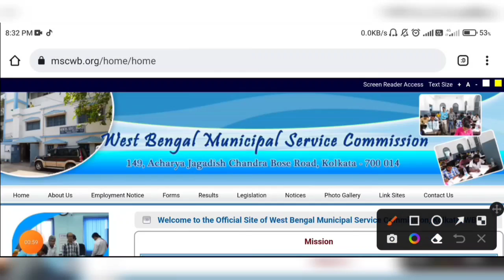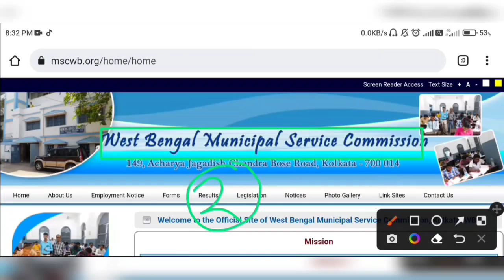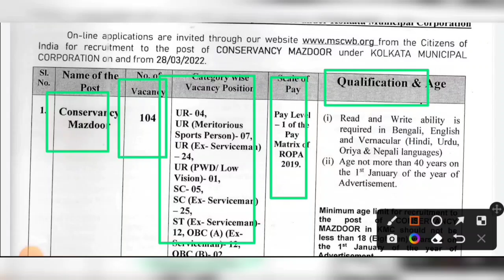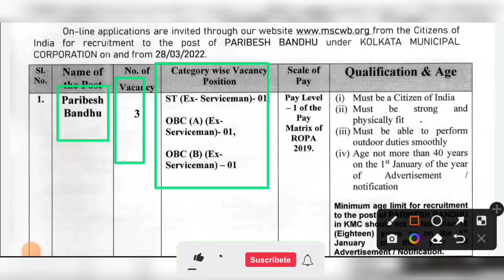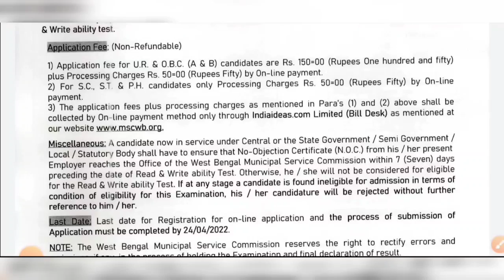শিক্ষাগত যোগ্যতা ছাড়াই🔴রাজ্যে পৌরসভায় স্থায়ী চাকরি 2022 | ক্লার্ক ও গ্রুপ D | KMC Group D Vacancy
শিক্ষাগত যোগ্যতা ছাড়াই🔴রাজ্যে পৌরসভায় স্থায়ী চাকরি 2022 | ক্লার্ক ও গ্রুপ D | KMC Group D Recruitment 2022 |

kolkata municipal Corporation recruitment
kmc group d recruitment
west bengal group d vacancy
west bengal municipality recruitment 2022
west bengal 8th pass government job
west bengal panchayat office recruitment
west bengal bdo office group d vacancy
west bengal municipality job
kolkata job
8th pass job
municipal job
5th pass job
kmc job
wb
kolkata job
8th pass job
municipal job
5th pass job
kmc job
wb
kolkata job
8th pass job
municipal job
5th pass job
kmc job
wb
kolkata job
8th pass job
municipal job
5th pass job
kmc job
wb
kolkata job
8th pass job
municipal job
5th pass job
kmc job
wb
kolkata job
8th pass job
municipal job
5th pass job
kmc job
wb
kolkata job
8th pass job
municipal job
5th pass job
kmc job
wb
kolkata job
8th pass job
municipal job
5th pass job
kmc job
wb